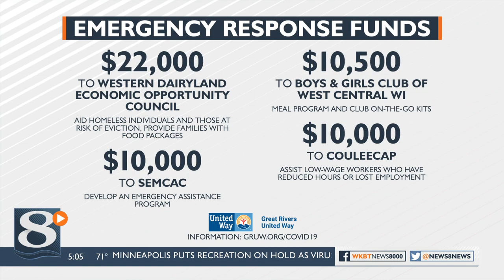$52,500 will help community support COVID-19 response